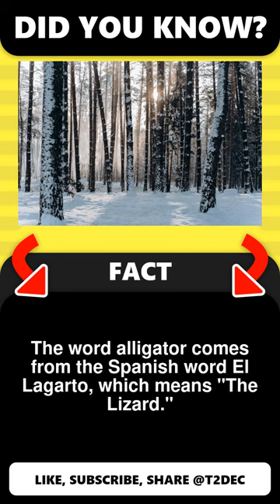The word alligator comes from the S...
Did You Know? The word alligator comes from the Spanish word El Lagarto, which means "The Lizard."...
These are 1 Incredible Facts From @T2Dec.